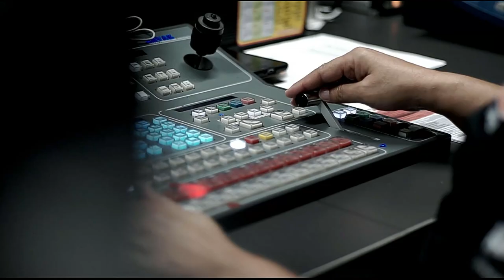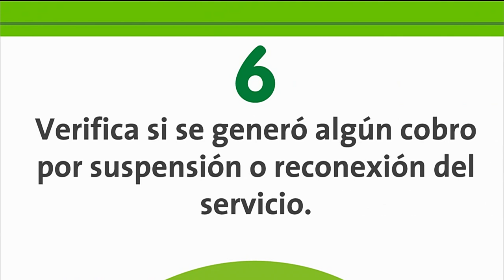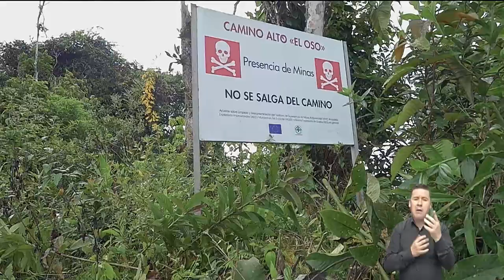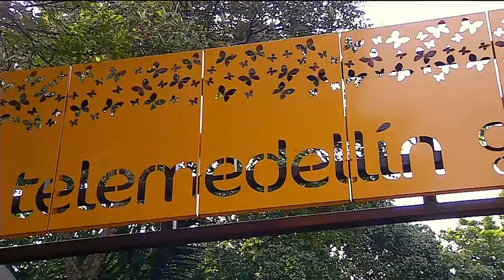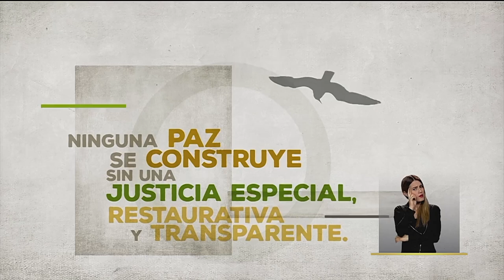Coronel Juan C. Rodríguez [Punto de Giro] Telemedellín